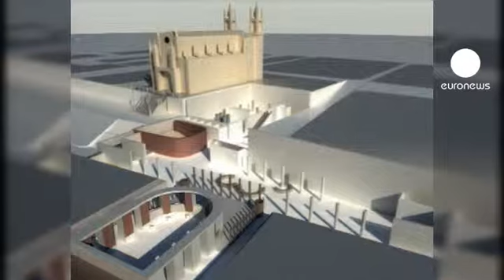Rafael Moneo recebe Prémio Príncipe das Astúrias das Artes 2012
O arquiteto Rafael Moneo recebeu o Prémio Príncipe das Astúrias das Artes de 2012. Uma distinção que lhe é atribuída exatamente no dia em que comemora 75 anos.
O anúncio foi feito em Oviedo, em Espanha, pelo presidente do Juri do Prémio Príncipe das Astúrias.

Entre os 39 candidatos, de 25 países, este ano estavam nomes como os da  bailarina cubana Alicia Alonso, os pintores Jasper Jonhs e a portuguesa Paula Rego ou arquiteto Frank O.Gehry.

O júri decidiu distinguir Rafael Moneo, um dos arquitetos mais reconhecidos em Espanha.
Nasceu em Navarra e a crítica destaca nas obras que faz o facto de estarem sempre ligadas à história dos espaços que ocupam.
Moneo acredita que  a arquitetura deve ter uma identidade própria, fruto de um processo de reflexão específico para cada caso.

Depois de se ter formado em Madrid, José Rafael Moneo Vallés trabalhou muito fora de Espanha, da Dinamarca aos Estados Unidos.
São diversas a grandes obras de que é autor, entre elas destacam-se o «Kursaal» de San Sebastián e o Museu de Arte Romana de Mérida.
Nos últimos anos foi responsável pela extensão do Museu do Prado, em Madrid.
Obras que já lhe valerem muitos prémios, entre eles , em 1996  recebeu o Pritzker de Arquitetura.

Agora tem mais um no currículo, o Prémio Principe das Astúrias das Artes.